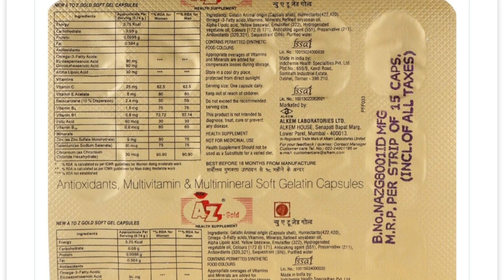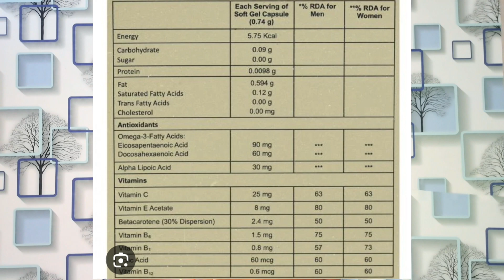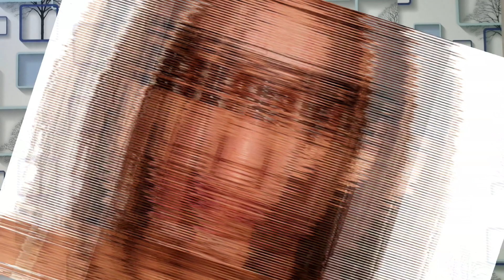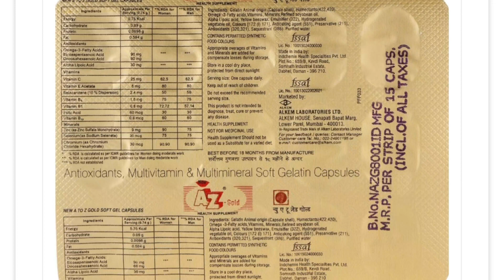A To Z Gold Multivitamin Capsule Ke Fayde | Best Cap For Body,Imunity,Strength Etc..